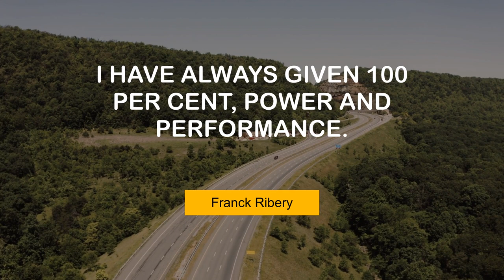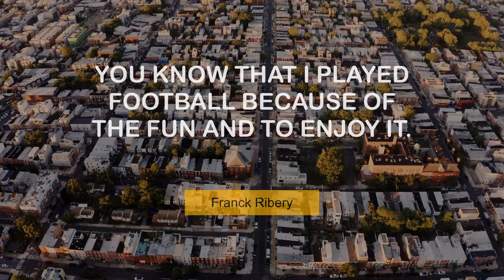Inspiring Thoughts of Franck Ribery | @MyMotivationMantra | Your Path to Success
Franck Ribery's Popular Quotes | Stay Hungry, Stay Foolish!

00:00 I have always given 100 per cent, power and performance. - Franck Ribery
00:26 I've just got better as a player thanks to Pep. - Franck Ribery
00:44 My relationship with the fans has always been incredible. - Franck Ribery
01:02 I am emotional, but that's not a negative. - Franck Ribery
01:20 I really want to lift the Champions League trophy one day. - Franck Ribery
01:38 You know that I played football because of the fun and to enjoy it. - Franck Ribery